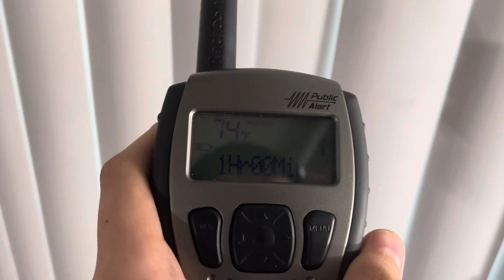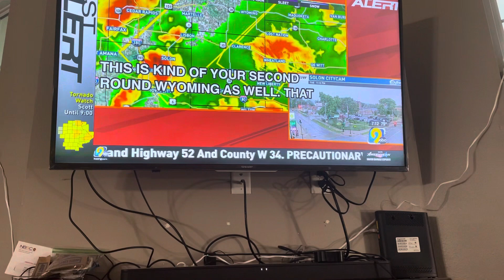OH MY FREAKIN GOD (EAS #39)